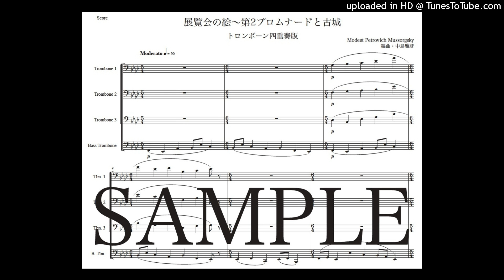ムソルグスキー「展覧会の絵〜第２プロムナードと古城」トロンボーン四重奏版（編曲：中島雅彦）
楽譜の購入はこちら：ミューカム